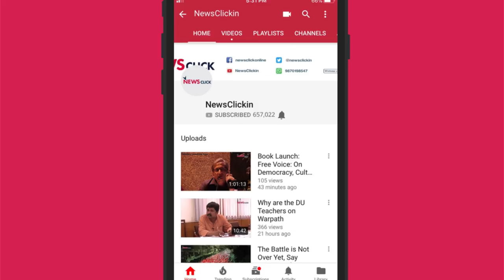Democratic Spirit of the Tamil People is Stronger than Ever - Su Venkatesan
CPI(M) candidate for the Madurai Lok Sabha constituency Su Venkatesan talks about his agenda for the city, the neglect faced by the people all these years and the Central government's abandoning of the Keezhadi excavation project.